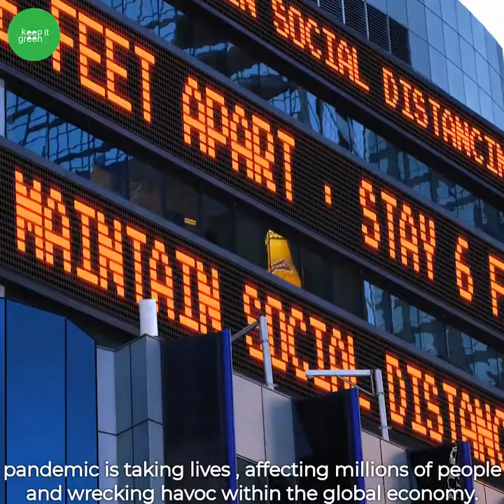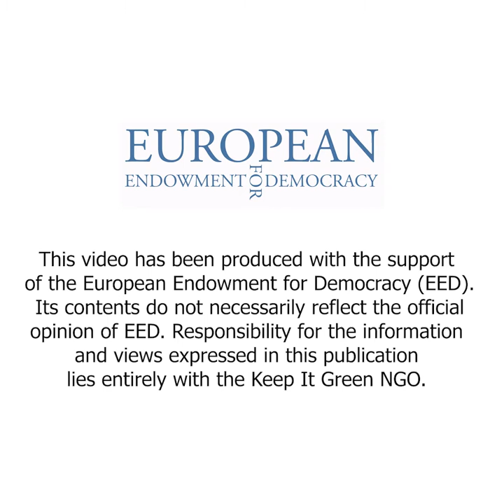COVID 19 outbreak is adding to plastic pollution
Today is April 22nd, international EarthDay. As we speak, the COVID-19 pandemic is taking lives, affecting millions of people and wreaking havoc with the global economy. It’s also contributing to plastic pollution, especially in Kosovo!
This video has been produced with the support of the European Endowment For Democracy. Its contents do not necessarily reflect the official opinion of EED. Responsibility for the information and views expressed in this video lies entirely with Keep It Green.